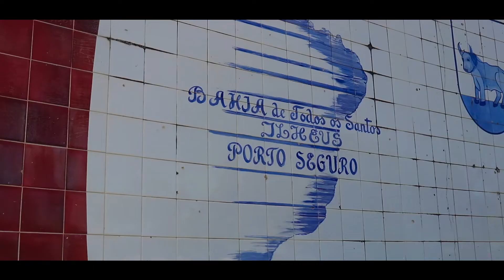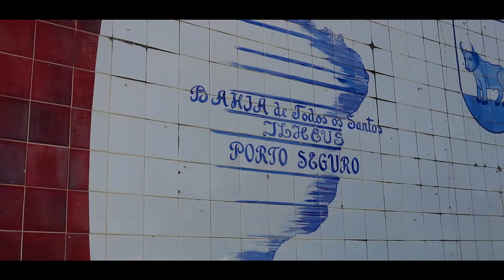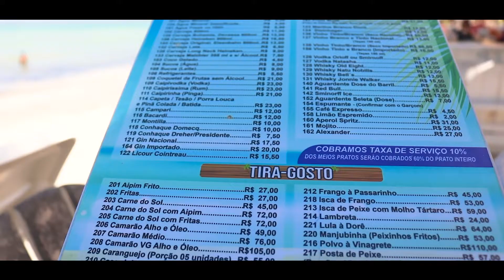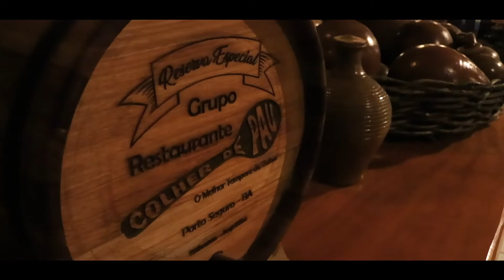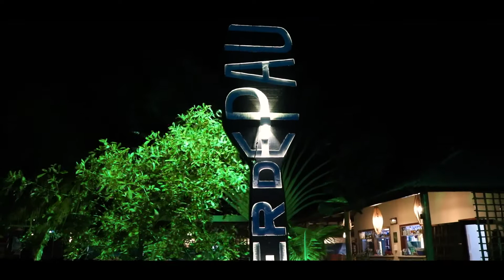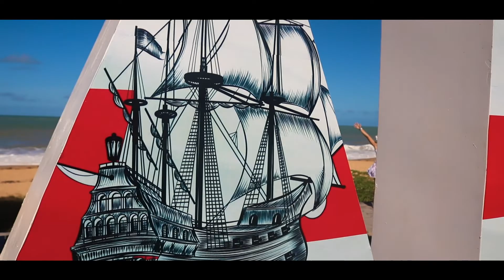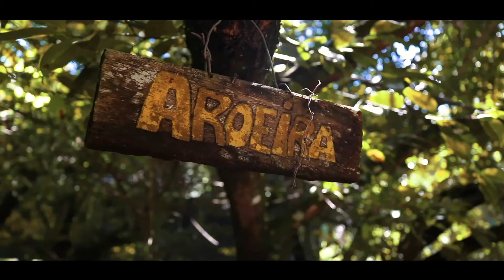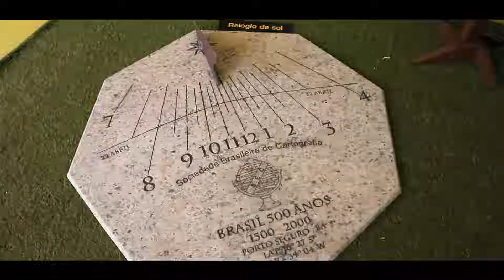PORTO SEGURO - BAHIA 💙 Pontos turísticos e gastronomia 😋🍴 Desbravando a cidade do descobrimento! 😍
Porto Seguro é um dos destinos mais procurados pelos Brasileiros, fomos nos juntar a essa estatística e conferir de perto todas as belezas que esse lugar tem para nos oferecer. 😁💚
Fizemos esse guia perfeito onde mostramos ponto a ponto os melhores lugares para você conhecer em Porto Seguro! 👌

Nesse vídeo conhecemos pontos turísticos, parte da nossa história e a tão falada gastronomia baiana! 😋

📣 Esse é só o primeiro vídeo da nossa WebSerie de Porto Seguro, só dando um spoiler 🚫 o próximo vamos mostrar as 10 melhores praias para conhecer lá! Demais né! 😲😲😲
Ainda vai ter vídeo de Arraial D'ajuda, Trancoso e Caraiva! Você não vai dar mole de perder né?! 😉

Ficou com vontade de saber mais sobre esses lugares?
Assista nosso vídeo e conheça esse destino com a gente!

👇 ROTEIRO DETALHADO

00:00​​ - Apresentação
01:22​​​​​ - Mirante do Descobrimento | Farol
02:23​​​​​ - Museu do Descobrimento
02:46​​​​​ - Paróquia Nossa Senhora da Pena
02:59​​​​​ - Marco do Descobrimento
03:13​​​​​ - Vila de Casas Coloridas
04:02​​​​​ - Restaurante PC
05:55​​​​​ - Passarela do Álcool ou Passarela do Descobrimento
09:30​​​​​ - Restaurante Colher de Pau
10:16​​​​​ - Recife de Fora
14:43​​​​​ - Barraca do Gaúcho
15:49​​​​​ - Santa Cruz Cabrália
16:20​​​​​ - Churrasco do Dinho
17:04​​​​​ - Memorial da Epopéia do Descobrimento
21:37​​​​​ - Próximo vídeo
22:34 - Erros de gravação

📣 CONTATOS IMPORTANTES 👇

⛰ MIRANTE DO DESCOBRIMENTO | FAROL
🏦 MUSEU DO DESCOBRIMENTO
⛪ PARÓQUIA NOSSA SENHORA DA PENA
✅ MARCO DO DESCOBRIMENTO
🏠 VILA DE CASAS COLORIDAS

💲 VALOR
De graça para ter acesso ao Centro Histórico do Descobrimento.
Outras atrações tem um valor adicional.

Aberto 24hs.

🚗 ESTACIONAMENTOS
LÁ tem estacionamento público, porem alguns guardadores autônomos rs ficam lá guardando o carro e pedindo um valor para ajuda-los.

👉 Endereço: 685, R. Dr. Antônio Ricaldi, 549, Porto Seguro - BA
🍽 RESTAURANTE PC

De Quarta-feira à Segunda-feira - 08:30 à 17:00hs

🚗 ESTACIONAMENTOS
No local.

🍻 PASSARELA DO ÁLCOOL OU PASSARELA DO DESCOBRIMENTO

💲 VALOR
De Graça.

Aberto 24hs.

🚗 ESTACIONAMENTOS
No local.

👉 Endereço: Av. Psa. do Álcool - Porto Seguro, BA
🍽 RESTAURANTE COLHER DE PAU

➡ UNIDADES | ⏰ HORÁRIO DE FUNCIONAMENTO
Centro - 11:00 às 23:30h
Mundaí - 08:00 às 23:30h
Lounge - 08:00 às 23:30h
Taperapuan - 08:00 às 23:30h
Coroa Vermelha - 08:00 às 17h

🚗 ESTACIONAMENTOS
No local.

🍽 BARRACA DO GAÚCHO

De Segunda-feira à Domingo - 09:00 à 22:00hs

👉 Endereço: Av. Beira Mar, 7000 - Orla Taperapuã, Porto Seguro - BA

🍽 CHURRASCO DO DINHO

Segunda-feira à Sábado - 11:30 à 23:30hs
Domingo - 11:30 à 17:00hs

🚗 ESTACIONAMENTOS
No local.

👉 Endereço: Av. Beira Mar, 4601 - Taperapuan, Porto Seguro - BA

⛵ MEMORIAL DA EPOPÉIA DO DESCOBRIMENTO

💲 VALOR
R$ 30,00
Segunda-feira à domingo, inclusive feriados.

R$ 15,00
Acima de 60 anos.

Segunda-feira à Sábado - 8:30 às 12h e 13:30 às 17h
(último grupo, entrada às 16:30)

🚗 ESTACIONAMENTOS
No local.

👉 Endereço: Av. Beira Mar – nº 800 – Orla Norte – Porto Seguro/Ba – Brasil

Equipamentos que usamos para fazer nossos vídeos:
➡ Canon 77D
➡ Canon T6I
➡ Lens 18-55mm
➡ Lens 50mm
➡ Lens 55-250mm
➡ Gear 360